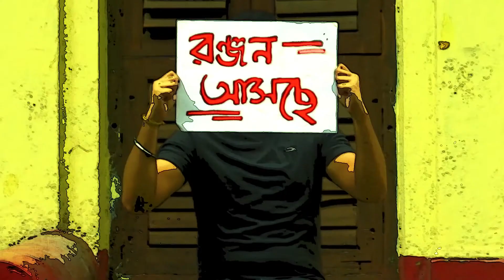Red Orchid | Official Trailer | Pablo | ICM Release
Based on Red Oleander and Last poem the foundation of Red Orchid is made. it shows the political scenario of the country from the eye of Ronjon, Nondini, Amit and Labonyo.